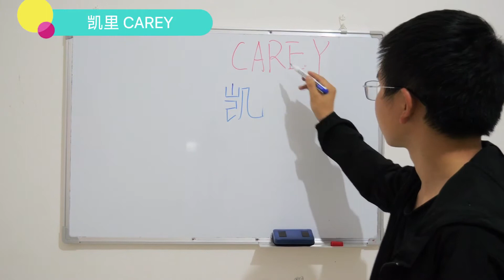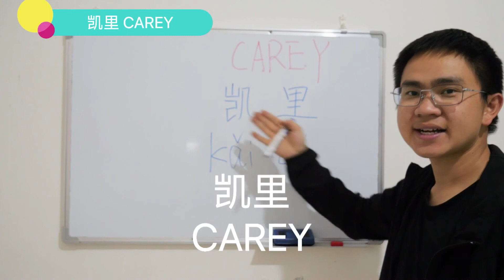How to Say You Names 💕 CAREY 💕 in Chinese ？